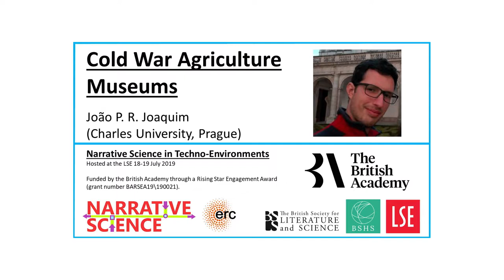Cold War Agriculture Museums - João P. R. Joaquim (Charles University, Prague)